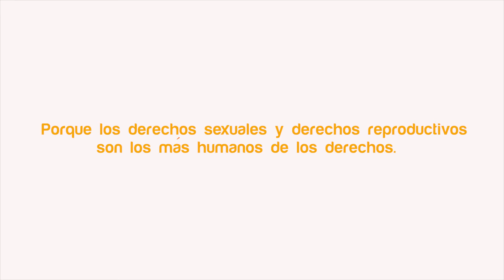SALUD SEXUAL Y REPRODUCTIVA - Trabajo de UNFPA en Bolivia